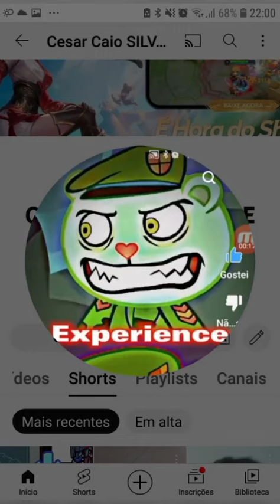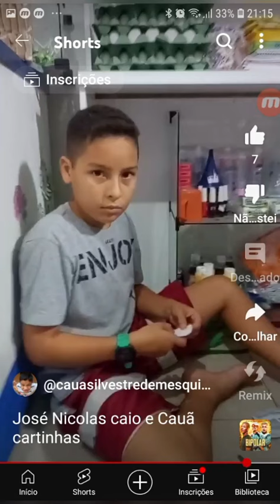21 de setembro de 2023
Cesar Caio Silvestre De Sousa HD foi mal perdão qui gente eu tinha esse vídeo há muito tempo eu tinha esse vídeo eu tinha oudro canal eu tinha agora pedir ele agora tem vídeo todos dias da um joinha inscrever no canal não perder nenhum vídeo tem vídeo todos dias do meu canal galera

eu sou mais legal que Vinícius disse sou muito legal crompete manos cropas Dj Caio MEC MEC com pé do nobre que helano Marias helanas na Grécia eu adoro muito de 1980 kkkkkkkkkkk

htts Twitter Com br game on kwai com br htts
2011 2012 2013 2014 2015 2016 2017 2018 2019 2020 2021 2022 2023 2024
Cesar Caio Silvestre De Sousa  e um menino sempre é com raiva sempre é surtando todo dia 😨😨😨😡😡😡😡😡
eu não gosto  de apelido eu acho chato 😡😠😠😠😠😠😠😳
eu gosto muito kkkkkkkkk
eu queria ser do mal 😋😋😋☺😡😡😡😡